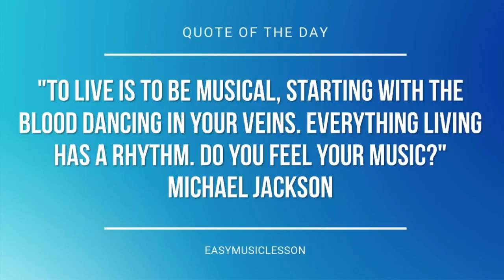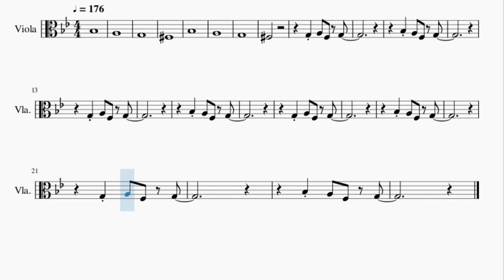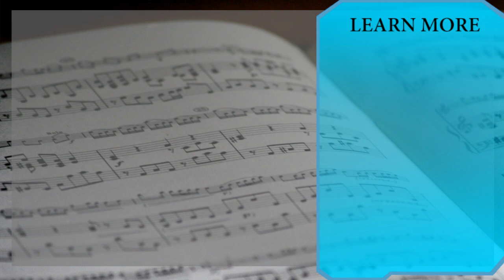Viola Sheet Music: How to play John Cena Theme by John Cena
Here is a sheet music/tab video on the song John Cena Theme by John Cena on the viola. A viola sheet music arrangement which is transposed to notes that are easily played by viola, for the song John Cena Theme by John Cena.

EasyViolaLesson teaches you to play the your favorite instrument, through well-arranged sheet music so that you too can learn how to play John Cena Theme by John Cena on the viola as fast as you can. A viola sheet music with backing tracks to help your play the song better.

Chords of Viola arrangement:
G Min   F Maj   Eb Maj   D Maj   G Min   F Maj   Eb Maj   D Maj
G Min   G Min   G Min   G Min   G Min   G Min   G Min   G Sus 4
G Sus 4   G Sus 4   G Sus 4   G Sus 4   G Sus 4   G Min   G Sus 4
G Sus 4   G Sus 4   G Sus 4   G Sus 4

Melody notes of Viola:
Bb3
A3
G3
Gb3
Bb3
A3
G3
Gb3
G3 A3 F3 G3
Bb3 A3 F3 G3